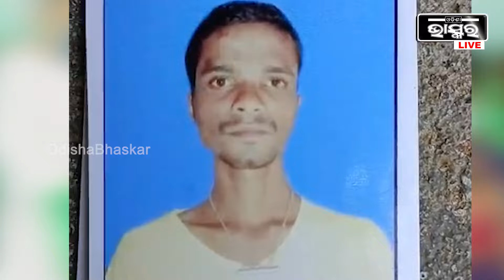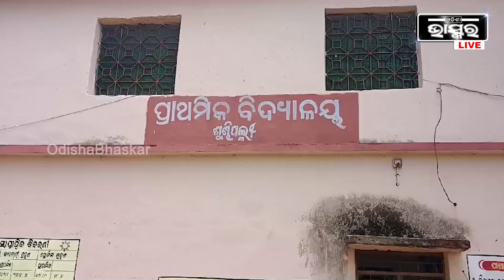ରାଜନୀତି ପାଇଁ ମୋର ଆଜି ସବୁ ହଜିଗଲା...ପୋଖରୀକୁ ଗାଧୋଇବାକୁ ଯାଇଥିଲେ ପିଟି ପିଟି ମାରିଦେଲେ